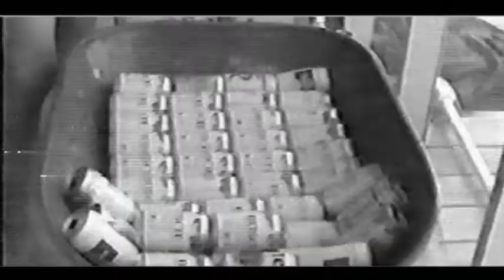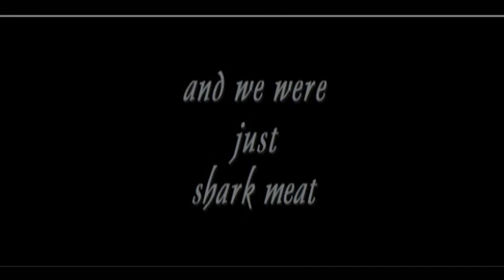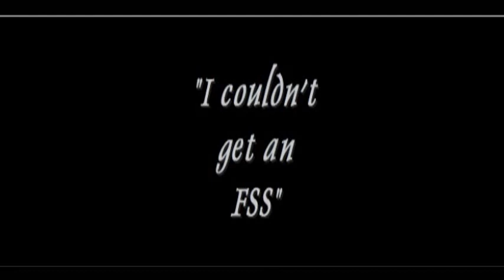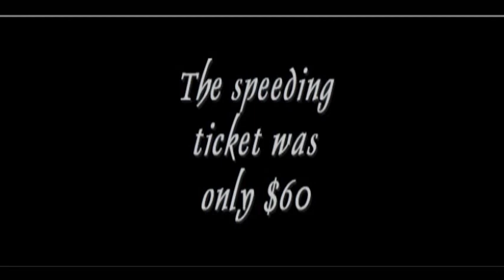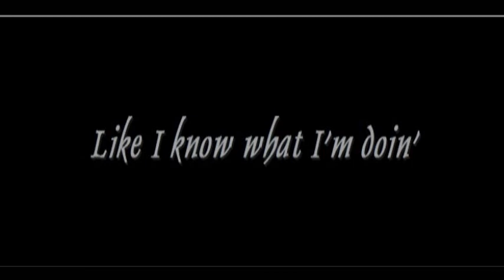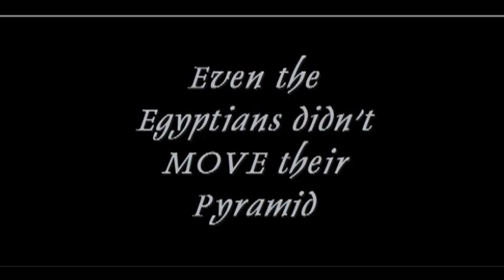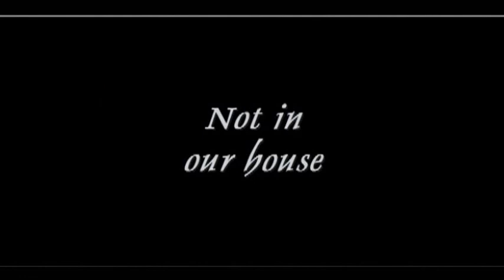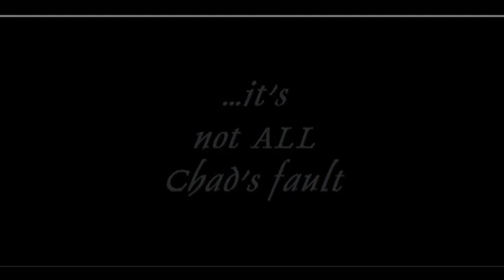"It's Chad's Fault" Florida 1989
Full film from the 1989 trip to Tallahassee, FL.